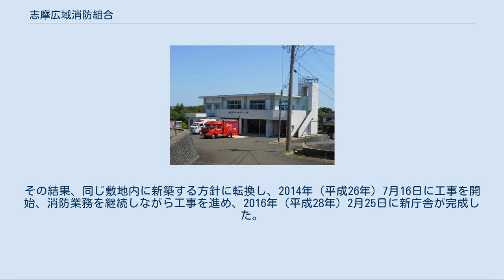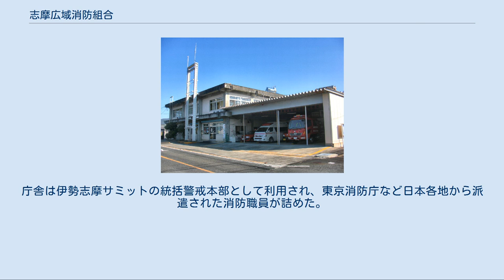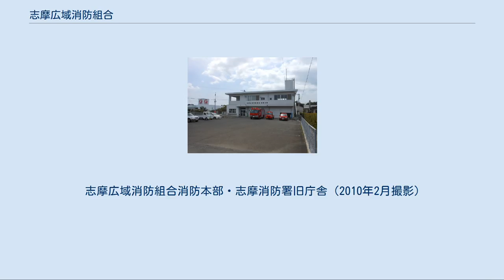志摩広域消防組合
志摩広域消防組合（しまこういきしょうぼうくみあい）は、三重県の志摩市と度会郡南伊勢町が組織する一部事務組合（消防組合）。
消防本部の名称は、志摩広域消防組合消防本部。
 2012年現在使用されていた志摩広域消防組合消防本部兼志摩消防署庁舎は、車庫が耐震基準を満たしていないほか、他の建物も老朽化していた。
更にハザードマップ上では浸水エリアに含まれていないが、標高は11mしかなく、想定外の大津波による被害も考えられる上、災害発生時に119番通報が殺到した際に円滑に処理することのできる消防指令システムも保有していなかった。
こうした事情を踏まえ、消防本部兼消防署を2014年（平成26年）度末を目標に新築移転する方針が打ち出された。
候補地は志摩市の所有する長沢グラウンド（志摩市阿児町神明、標高30m）が有力で、新庁舎には高機能の消防指令システムと志摩市の防災システムを導入する予定であるとの報道がなされた。
 ところが、2012年（平成24年）12月21日、志摩市議会は「長沢グラウンドを廃止していいのか」などの意見を提示し、移転場所として承認しなかった。
その結果、同じ敷地内に新築する方針に転換し、2014年（平成26年）7月16日に工事を開始、消防業務を継続しながら工事を進め、2016年（平成28年）2月25日に新庁舎が完成した。
新庁舎の竣工式は第42回先進国首脳会議（伊勢志摩サミット）開催の都合で延期し、8月6日にようやく挙行した。
 新庁舎の総工費は18億円で、5階建ての庁舎には従来なかった女性職員用の仮眠室・シャワー室を設け、災害時などに72時間稼働可能な自家発電システムや、119番通報を円滑に処理する通信指令システムを導入した。
庁舎は伊勢志摩サミットの統括警戒本部として利用され、東京消防庁など日本各地から派遣された消防職員が詰めた。
 2020年（令和2年）9月29日、志摩市長の竹内千尋と南伊勢町長の小山巧は志摩市役所で会見を開き、2021年（令和3年）3月31日をもって志摩広域消防組合を解散し、翌4月1日に志摩市消防本部を新設、南伊勢町が南勢地域の消防行政を委託する形に移行することを発表した。
市町村合併により構成自治体が1市1町になったことで一部事務組合の意義が薄れたことや二重行政の解消、大規模災害への対応などが目的で、3000万円の経費削減ができるという。
これに伴う職員の待遇や消防署配置の変更はない。
 志摩広域消防組合消防本部・志摩消防署旧庁舎（2010年2月撮影）